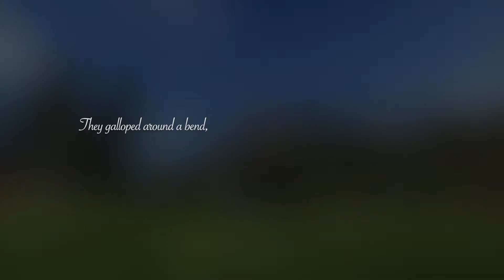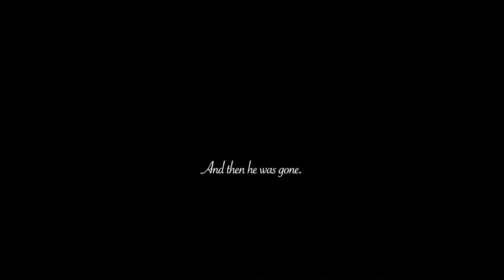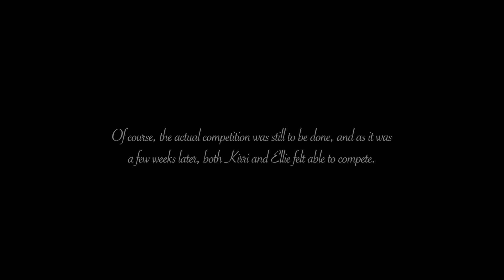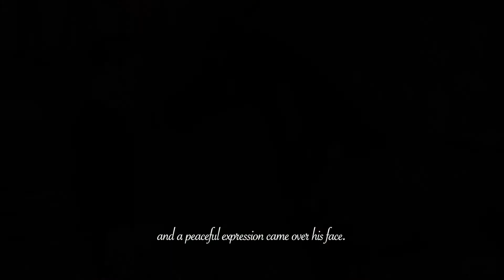Kirri's Dream Episode Two: Running Out of Time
In the second episode of Kirri's Dream, Kirri and Ellie are training for a competition, and Kirri flies down the track miles ahead of the other horses, feeling free and weightless, not held down or tired as they are. Later in the day, a stranger approaches Kirri and tries to offer him a piece of watermelon, but there is something not quite right about the man, so he refuses to be lured. Unfortunately, Star is not so cautious and obliviously accepts the fruit from the stranger, despite the warnings from Symba. Shortly afterwards she falls unwell, and they realise that their fears were true; the man had poisoned it, hoping to feed it to Kirri and prevent him from going on to win the competition. As Star goes beyond hope of recovering, Symba tells Kirri about a legend of three spirits, who in a time of need can lead one to a salvation plant which rids the body of all evil. The spirits are like the wind, though, and not everyone can keep up with them as they lead the way into the night...

Thanks to the following for the use of their music in this video

Connection by Wayne Jones
Arp Bounce by Geographer
Numbers by R.LUM.R
Ebby by Lish Grooves
Procession by Puddle of Infinity
Future Rennaisance by Godmode
Violet Spirit by Dan Henig
See You On The Otherside by The 126ers
Pixelated Autumn Leaves by Jeremy Blake
Beat Your Competition by Vibe Tracks
Summer Nights by Text Me Records / Leviathe
Better by Anno Domini Beats

Battle Ground Movement (Foley)
Running On Tile (Foley)

Programs:
Star Stable Online
QuickTime Player
iMovie
Microsoft Word
Autodesk SketchBook

Thanks to my friends for playing the extra parts:
Rula & Sodalite: Violet Snowflower
Ruby & Sapphire: Elise Silvergarden
Veterinarian: Dalka Seacake
Winning horse & rider: Aspen Fallsong
Extra horses & riders: Jennifer Greenstar, Katarina Embersmith, Ruby Dreamdragon, Stella Pinkbird, Willow Snowshield

Kirri's Dream is written in memory of my best friend, Lucky.